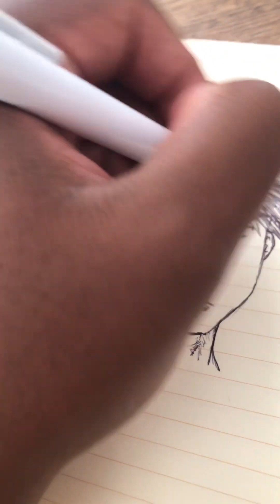The Substitute Shinigami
Bleach Protagonist